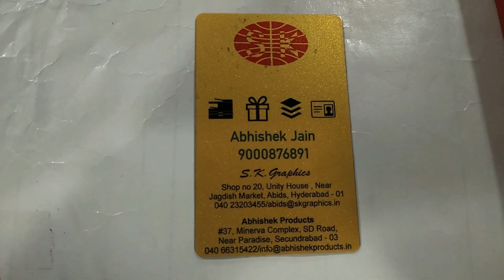🖨️ Kent Distributor Lamination Pouch, Photo Paper, Machines | AbhishekID.com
Kent Distributor Laminationpouch, Photo Paper, Machines @ S.K. Graphics

Lamination Machines, Services and Raw Material
Hello

We provide lamination machine of all type and sizes from table top small lamination machine, a3 size lamination machine, roll to roll lamination machine, hot and cold lamination manual machine.

Following at the lamination machines that we supply
 4 inch lamination Machine
 A3 Size lamination Machine
 18 inches Lamination Machine
 A3 Lamination Machine with Speed Control
 14 inch Cold Manual Lamination Machine
 24 inches Cold Manual Lamination Machine
 Electronic Lamination Machine
 40 inch / A0 Size lamination Machine
 Etc
At the same time we also supply bulk qualities of lamination material of multiple size.

Following are the Size which are available in 125, 250, 350 Microns
 65x95 mm, 70x100 mm, 85x110 mm
 Ration and Big Aadhar Size, Id card size
 A4 Size, Fs/legal Size, A3 Size
 9,12 inch lamination roll
 Glossy, thermal, Velvet, Matt Lamination rolls
 Etc

S.K.Graphics,